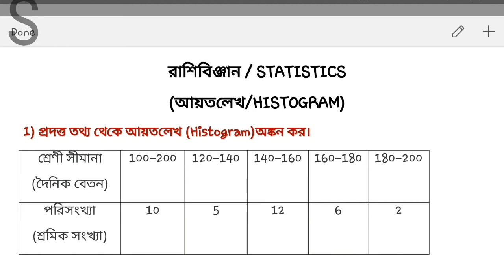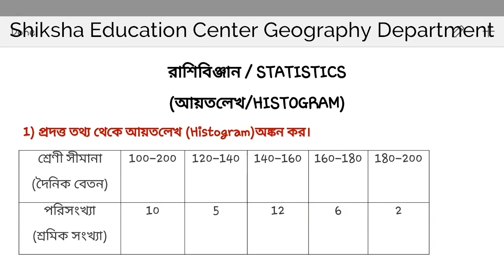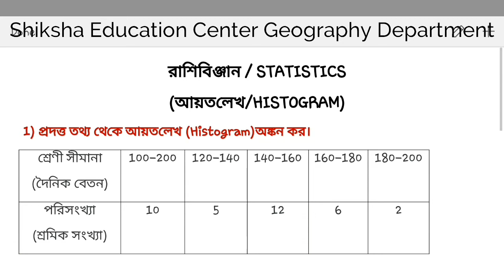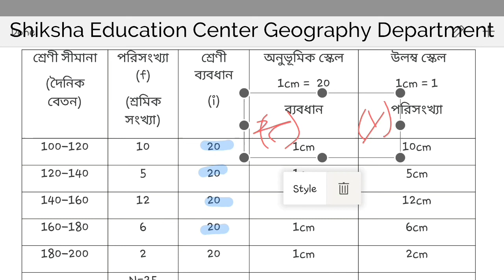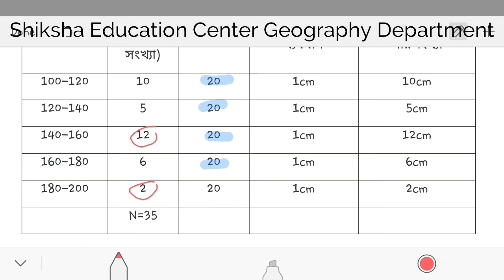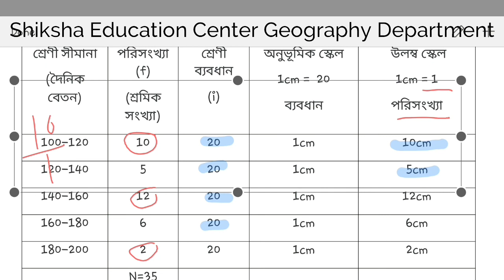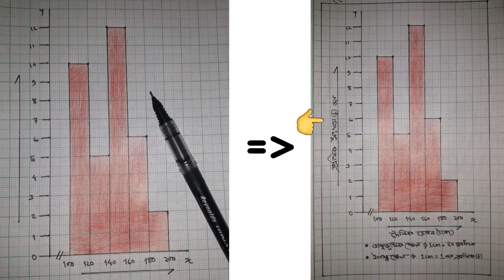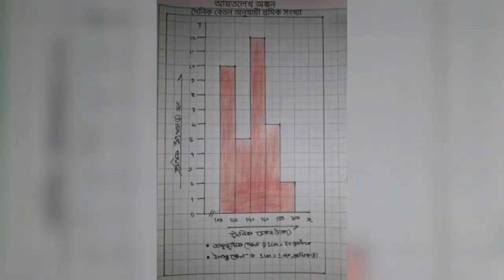Statistics/রাশিবিঞ্জান পর্ব-২ আয়তলেখ অঙ্কন (West Bengal Board Class 12 Geography practical)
● 👉🏿 Video টি তে west Bengal Board class XII ব্যবহারিক ভূগোল   এর রাশিবিঞ্জানের Basic concept দেওয়া হয়েছে।

Classnote ও Mock Test এর জন্য কোচিং সেন্টারে যোগাযোগ কর।